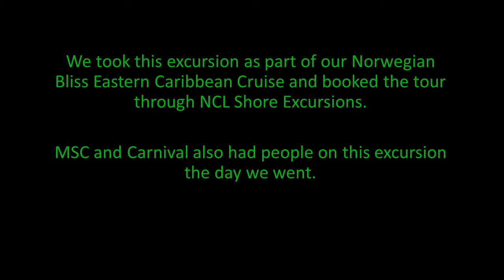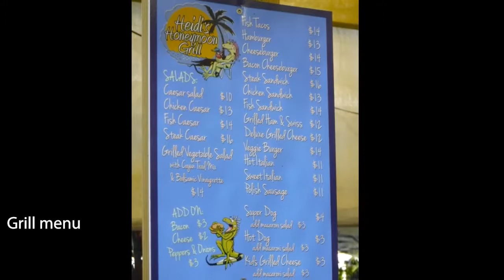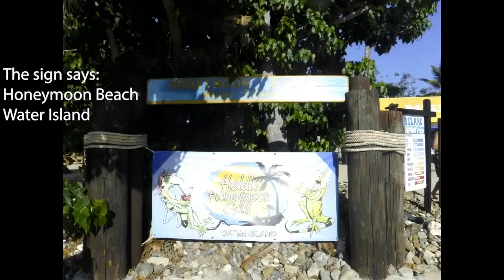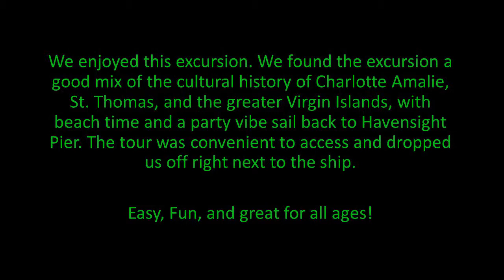Legendary Kon Tiki Sightseeing & Beach Cruise Excursion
We went on the Legendary Kon Tiki Sightseeing & Beach Cruise Excursion as part of our Norwegian Bliss Eastern Caribbean Cruise. This shows a little about what the excursion was like.

This excursion was booked through the NCL Shore Excursion department.